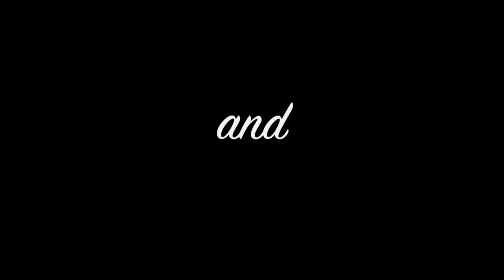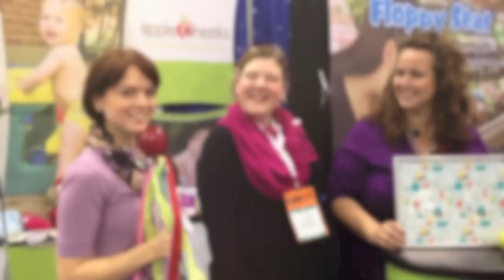The Beth & Katie Show: Introducing...the NEW Print from AppleCheeks!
Live from ABC Kids Expo 2012, Katie and Beth are so thrilled to introduce you to AppleCheeks' newest print, with a little help from a special guest...